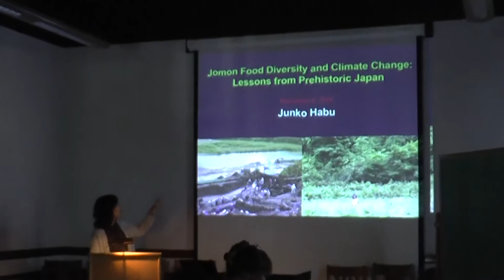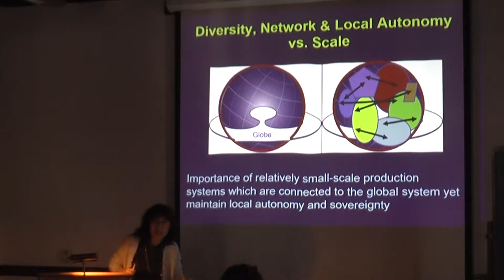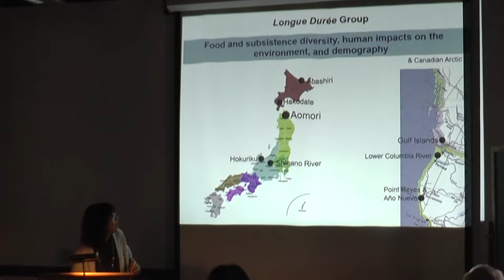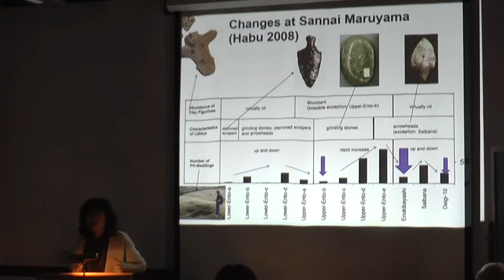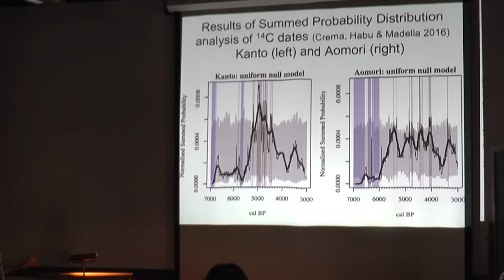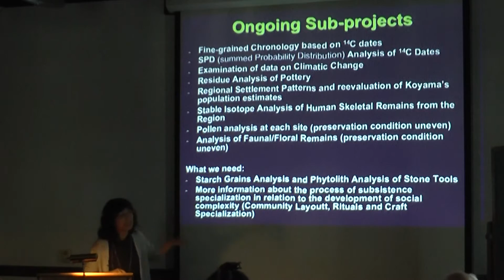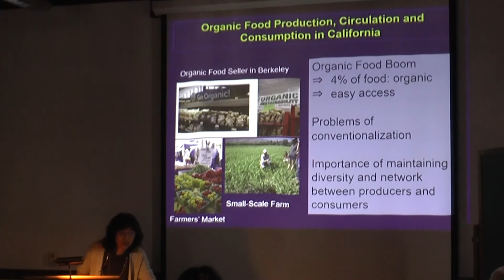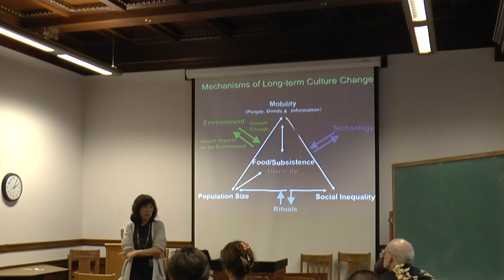2016-11-09 Junko Habu - Jomon Food Diversity and Climate Change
Jomon Food Diversity and Climate Change: Lessons from Prehistoric Japan
09 November 2016, ARF Brownbag
Speaker: Junko Habu (Anthropology, UC Berkeley)
This presentation is a preliminary report of "the Small-Scale Economies Project," a trans-disciplinary project that focuses on the importance of food diversity, networks and local autonomy for long-term sustainability of human societies.
The project starts with a hypothesis that a highly specialized subsistence strategy can support a larger community for a short period, but a decrease in subsistence and food diversity makes the production system and its associated community more vulnerable in the long-run. Using archaeological and ethnographic case studies from northern Japan, I argue that such a trans-disciplinary approach can contribute significantly to our understanding of long-term human-environmental interaction.